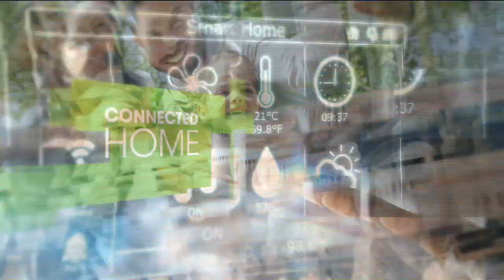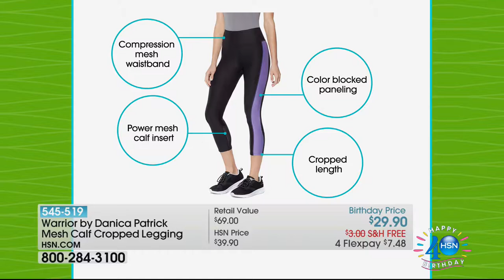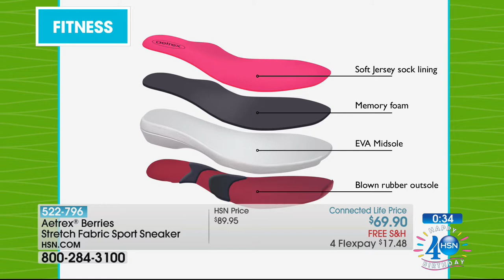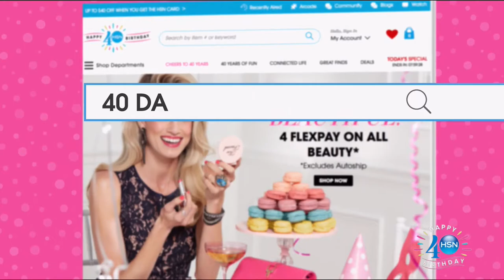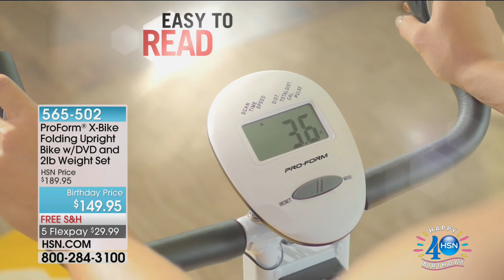HSN | Connected Life with Brett Chukerman 07.19.2017 - 07 PM